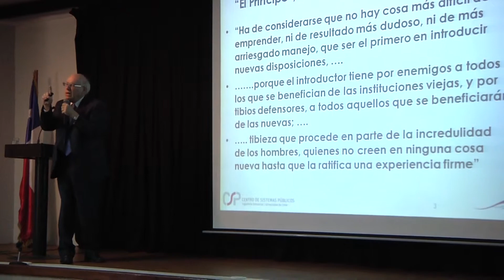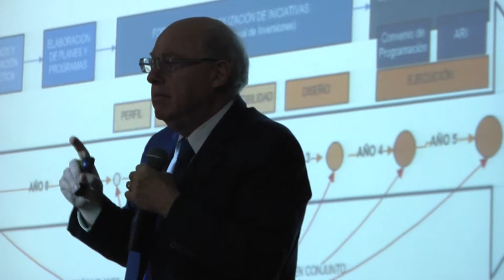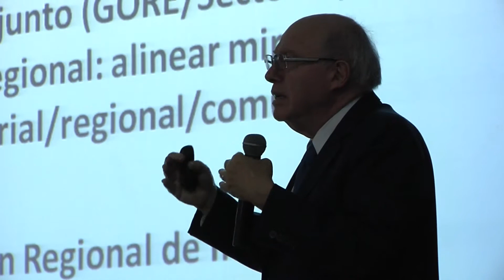EL DESAFÍO DE INNOVAR PARA DESCENTRALIZAR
(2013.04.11) Sobre cómo innovar para acelerar y profundizar el proceso de descentralización que requiere Chile, trató la exposición que realizó el director académico del Centro de Sistemas Públicos de la Universidad de Chile, Mario Waissbluth.
Esto en el marco del Club de la Innovación, instancia que por primera vez se realiza en Iquique y en la que también se expuso sobre la importancia de la innovación para el desarrollo.